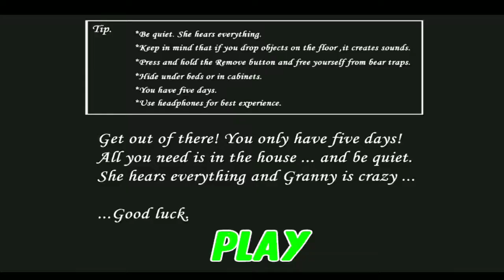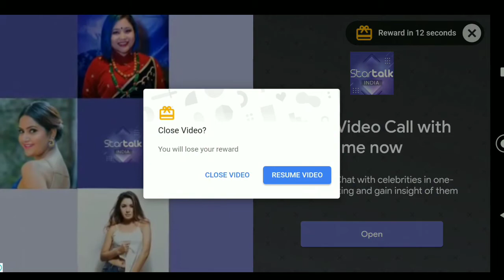Granny is Snow White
Game link